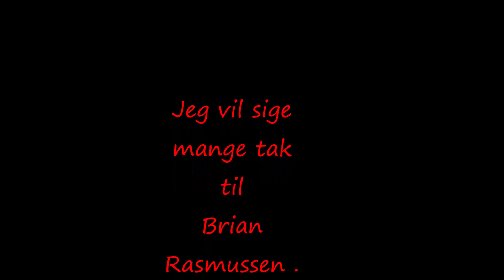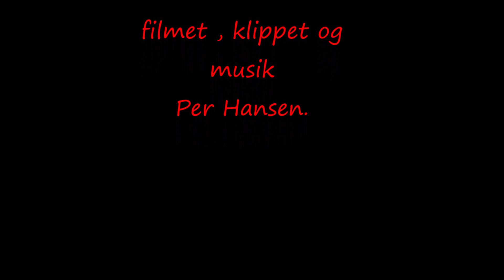Signal krebs fiskeri med Brian Rasmussen og Per Hansen ved Varde å